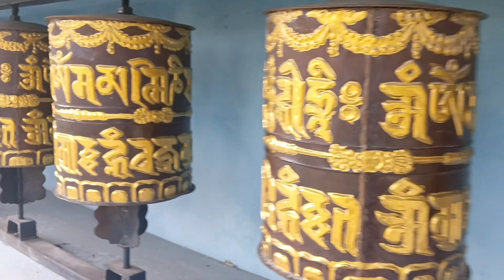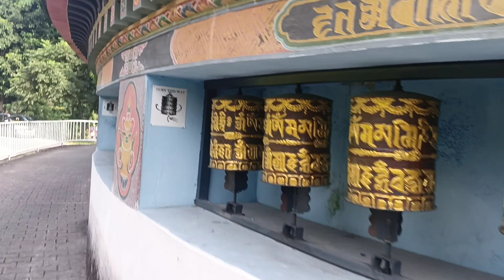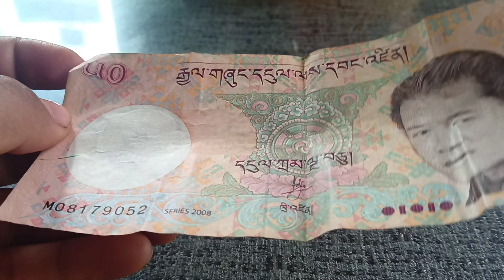My First International Trip//ভূটান আহি অৱস্থা বেয়া হ'ল//PoriSVlogS